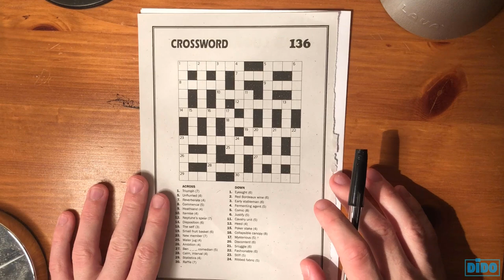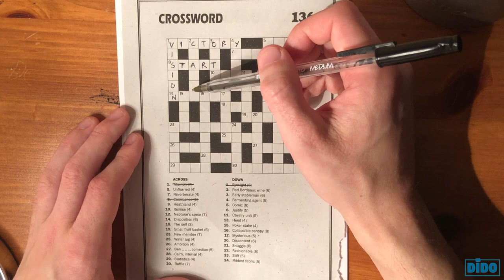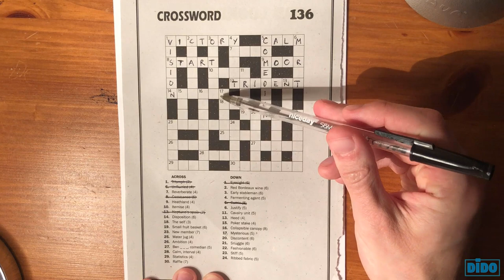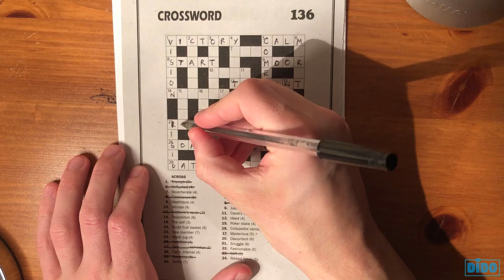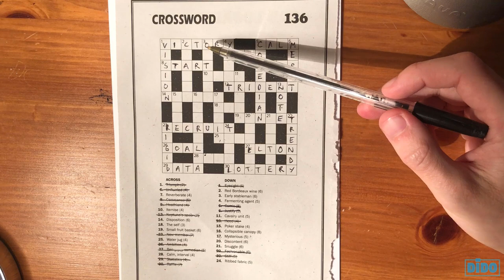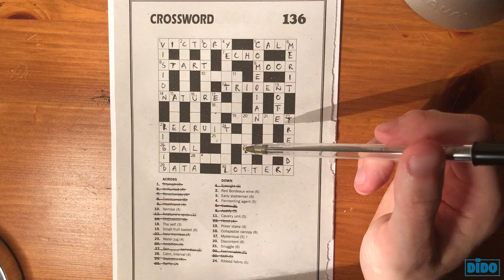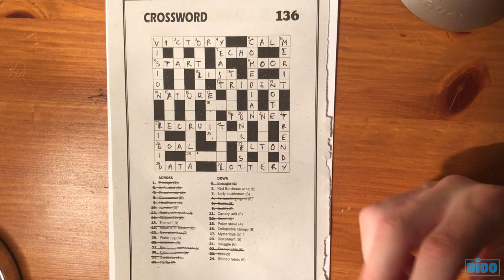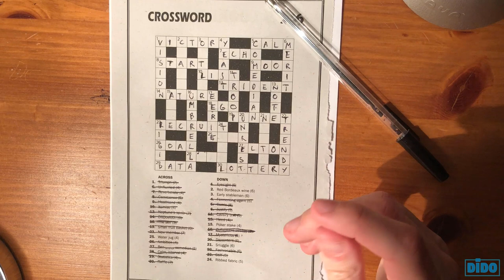[ASMR] Soft-Spoken Crossword Puzzle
SOFT-SPOKEN Crossword Puzzle in ASMR for you to relax to and FALL ASLEEP IN MINUTES!

Autonomous sensory meridian response (ASMR) is a term used for an experience characterised by a static-like or tingling sensation on the skin that typically begins on the scalp and moves down the back of the neck and upper spine. It has been compared with auditory-tactile synesthesia. ASMR signifies the subjective experience of "low-grade euphoria" characterised by "a combination of positive feelings and a distinct static-like tingling sensation on the skin". It is most commonly triggered by specific acoustic or visual stimuli, and less commonly by intentional attention control.